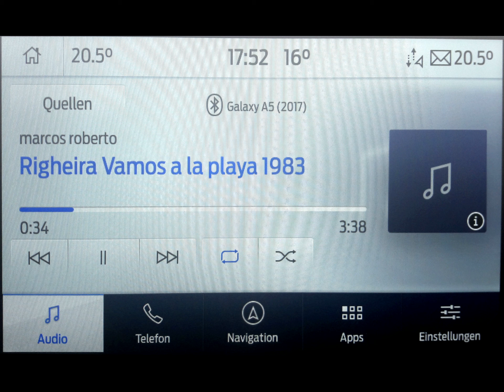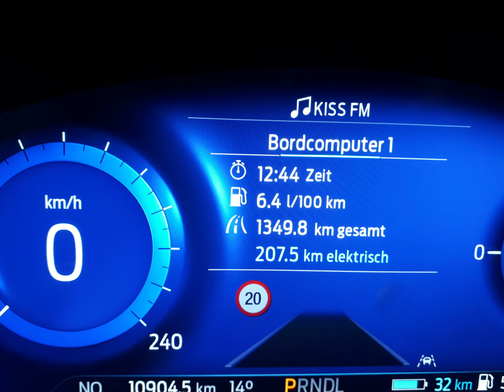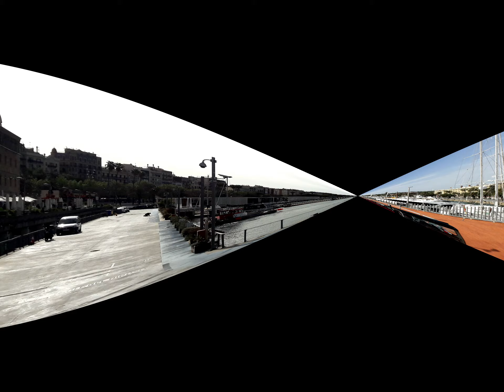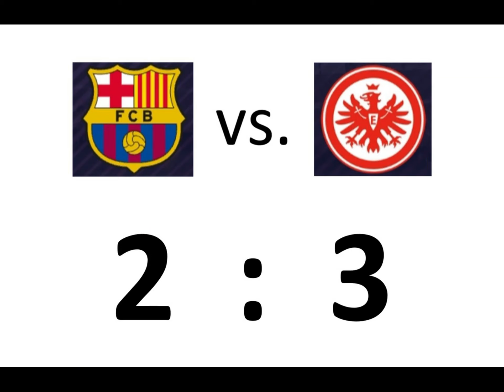Historischer Sieg - Historical Victory ꟾ FC Barcelona - Eintracht Frankfurt ꟾ 2:3 ꟾ April 14th 2022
Eintracht Party starts at: 9:55
Arrival of Eintracht Fans at the Camp Nou: 5:03
Entering of both teams into the stadium: 8:04

Being in the right place at the right time... unbelievable.
What a spontaneous trip to Barcelona to see the fantastic triumph of Eintracht Frankfurt in Camp Nou, supported by over 30.000 fans.